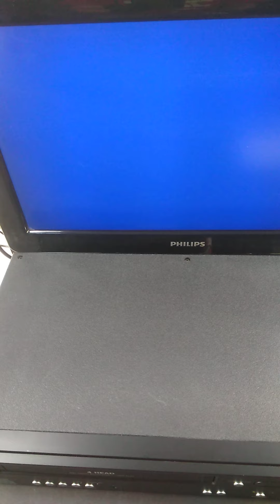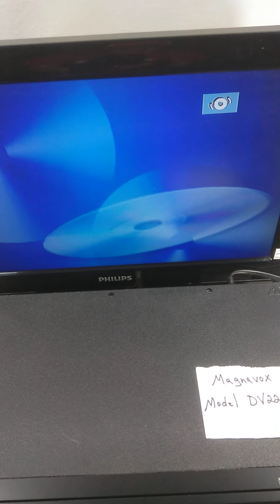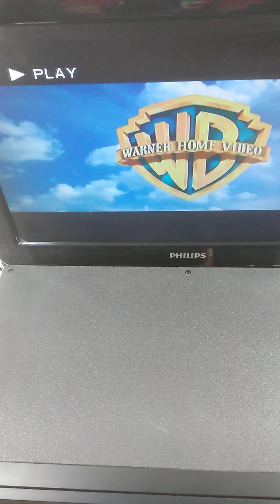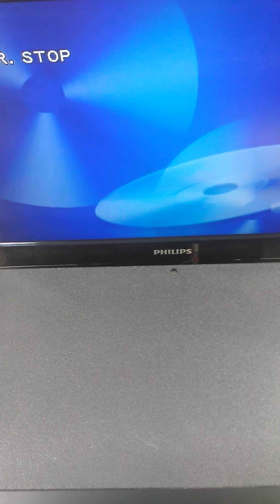Magnavox Model DV220MW9 Media Play Test